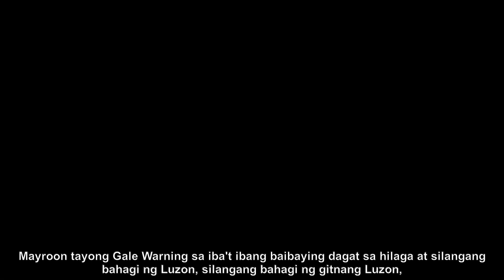Bagyong Egay pinalakas na; mas maraming lugar sa ilalim ng storm signals | ANC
Manood ng update tungkol sa pagpapalakas ng Bagyong Egay at ang mga lugar na nasa ilalim ng storm signals. Alamin ang pinakabagong balita at kumpletong detalye sa ANC ngayon.